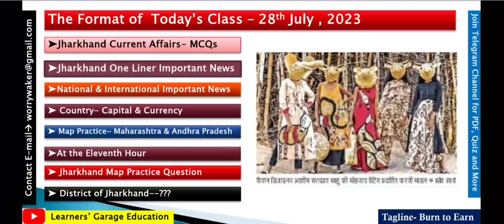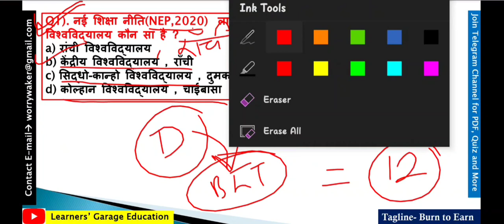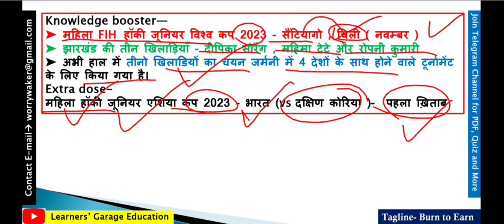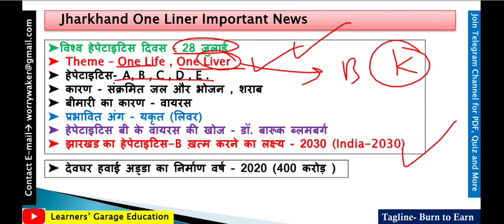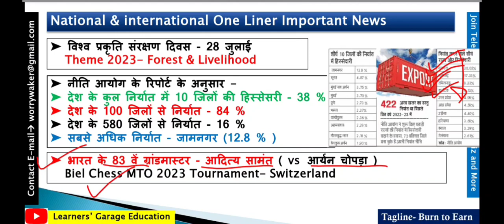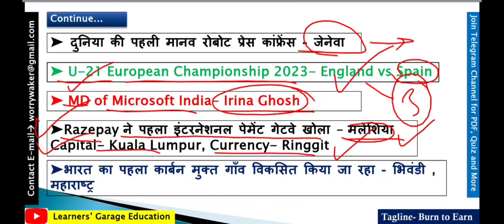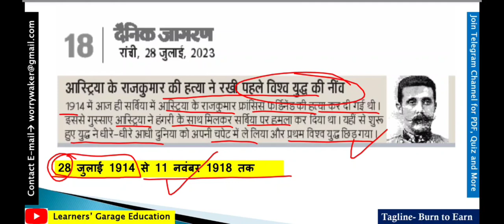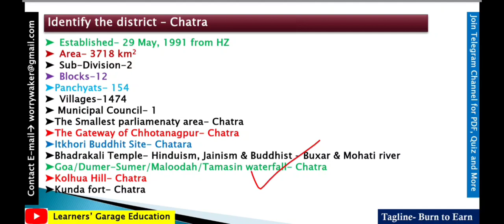28 July 2023 Jharkhand Current Affairs | Jharkhand Current Affairs for JSSC & JPSC Exams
Jharkhand Current Affairs for JSSC & JPSC Exams
Jharkhand Current Affairs 27 & 28 July 2023

or Enquiry for Purchase & Concession at- 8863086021

              Your all Useful Playlists Links

Jssc daily current affairs
Jharkhand current affairs revision 2023
Jssc exam 2023
Jssc nagarpalika exam 2023
Important current affairs of Jharkhand
Jharkhand exam 2023
Jssc Sachivalay exam 2023
Jssc cgl important current Affairs
Current affairs learners garage education
Learners garage new video
Jssc
Jharkhand exams 2023
Jharkhand cgl 2023
Jpsc current affairs